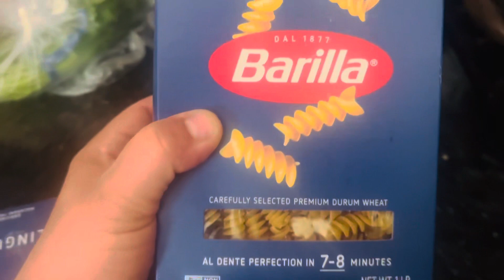Aquí cocinando un Spaghetti ￼